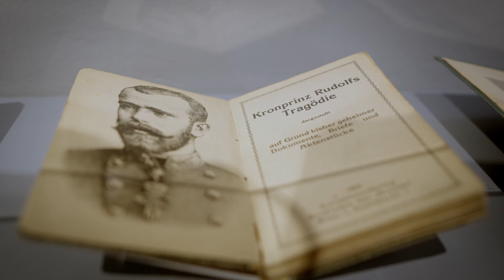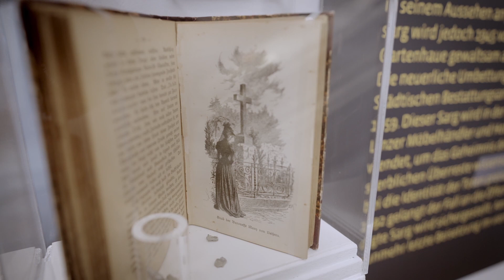LOVE STORY IN CHAPTERS - THE TASTE OF LOVE: 4th course - The love story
A CULINARY LOVE STORY IN CHAPTERS - THE TASTE OF LOVE:Crown Prince Rudolf‘s last love
Chapter Five: 4th COURSE - THE LOVE STORY
The deeper chef Roman Steger and Bobby Wallisch dig into their research, the more doubts about the love story come to the surface. Roman displays this contrast on the plate.